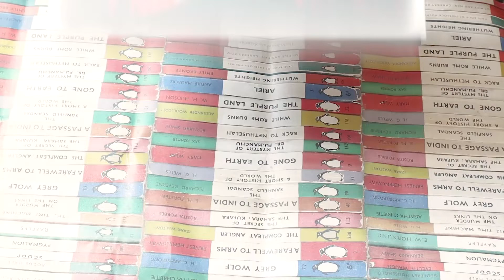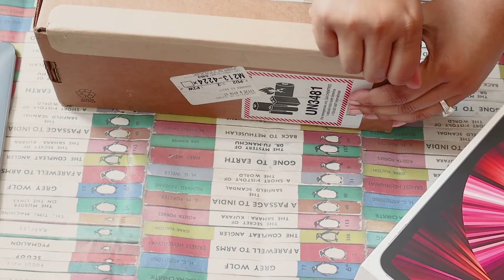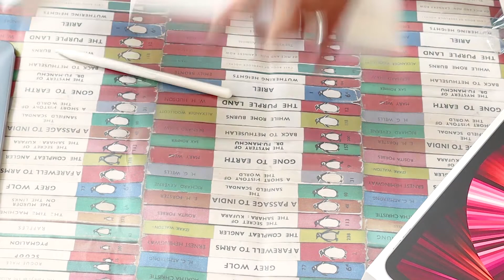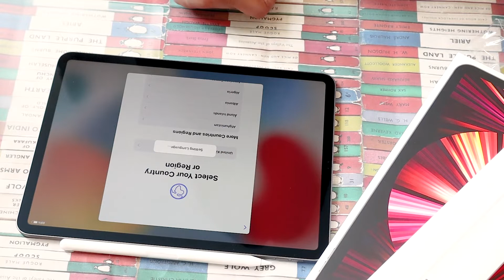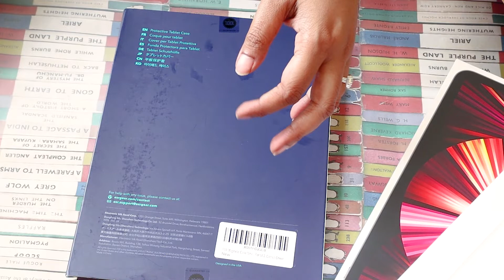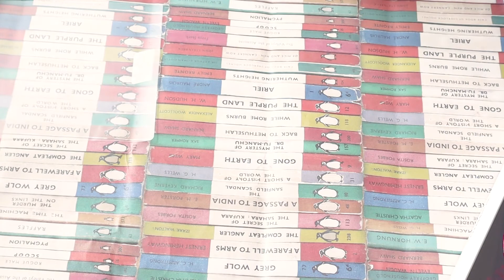iPad Pro M1 11” 2022 unboxing | Engraved Apple Pencil 2 + accessories + aesthetic layout|ASMR Video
Hi guys I bought the M1 Apple iPad PRO 11 inch recently. I also bought the Apple Pencil Second Generation to go with it. I have engraved the pencil with my name which I think is so cool. In this video you are going to see the unboxing of the iPad, Apple Pencil and the iPad case. This is my second attempt at a semi ASMR video. Hope you enjoy :)